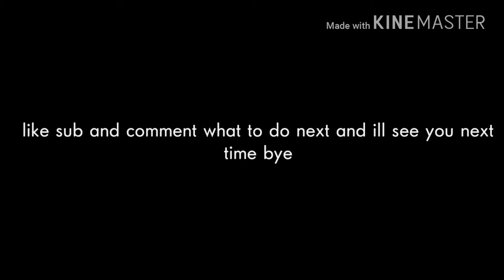Project cars drift montage (drift montage 1)